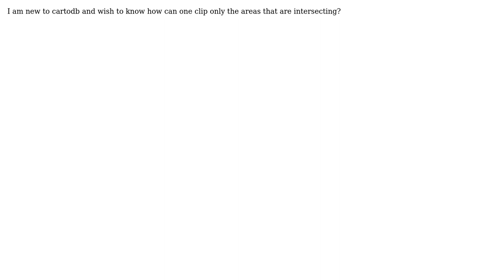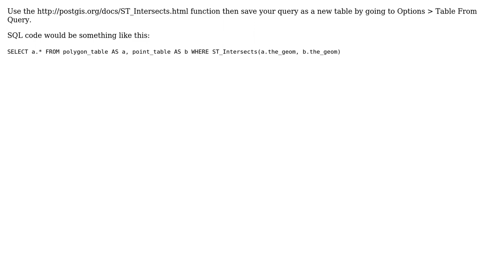GIS: Is there a way to clip areas that are intersecting in Cartodb? (2 Solutions!!)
GIS: Is there a way to clip areas that are intersecting in Cartodb?

With thanks & praise to God, and with thanks to the many people who have made this project possible! | Content (except music & images) licensed under CC BY-SA | Music | Images & others | With thanks to user Nisha user Joseph user Ernesto Martinez user clhenrick and the Stack Exchange Network Trademarks are property of their respective owners. You are responsible for your own actions.